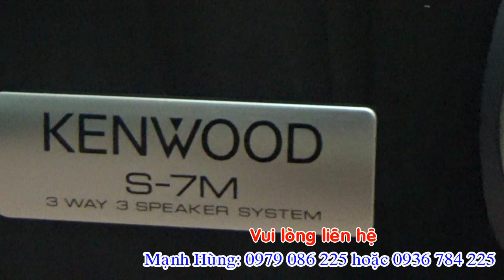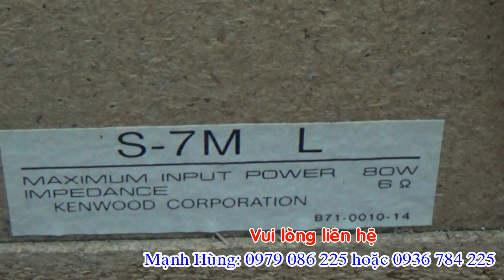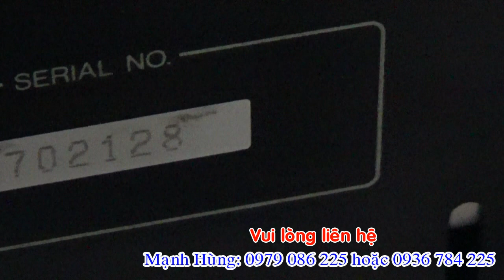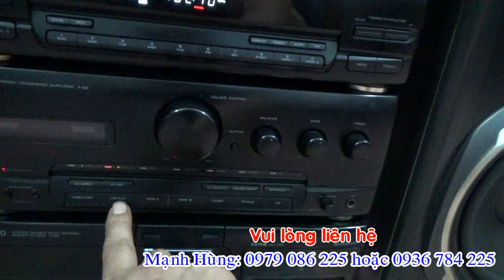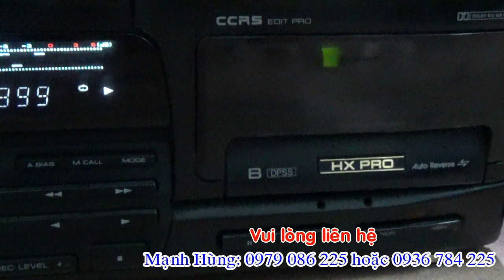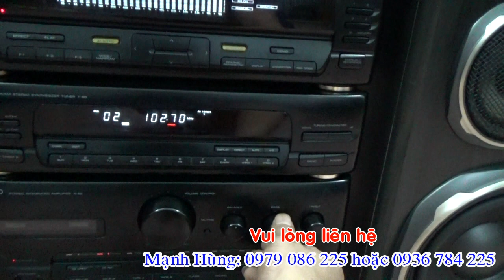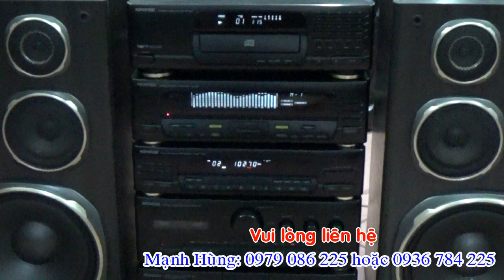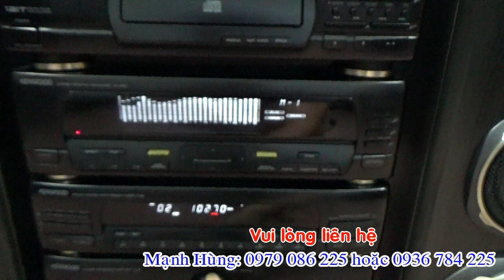17/9 TEST DÀN ĐẠI KENWOOD A65 theo yêu cầu/lh 0979086225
17/9 TEST DÀN ĐẠI KENWOOD A65 theo yêu cầu/lh 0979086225***Cửa Hàng Điện tử MẠNH HÙNG***Thôn 3 Tân hương-Ninh Giang-Hải dương**ĐT: 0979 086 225 hoặc 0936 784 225**Chuyên Mua bán các mặt hàng điện tử***lắp đặt các hệ thống âm thanh nghe, nhìn ***Nhận bảo hành, Sửa Chữa Các thiết bị điện tử.***Đảm bảo uy tín, chất lượng cao...HÃY ĐĂNG KÝ KÊNH ĐỂ NHẬN ĐƯỢC VIDEO MỚI NHẤT HÀNG NGÀY 2: HÃY BẤM VÀO LIKE (THÍCH) ĐỂ ỦNG HỘ KÊNH CỦA manhhung audiovideo: HÃY GIỚI THIỆU, CHIA SẺ KÊNH NÀY ĐỂ THÊM NHIỀU ANH EM CÙNG ĐAM MÊ ÂM NHẠC. XIN CẢM ƠN ANH EM MỌI MIỀN TỔ QUỐC